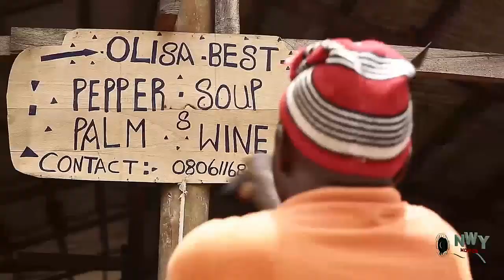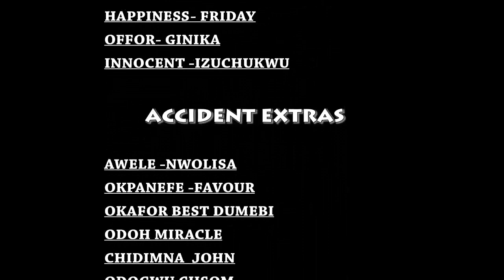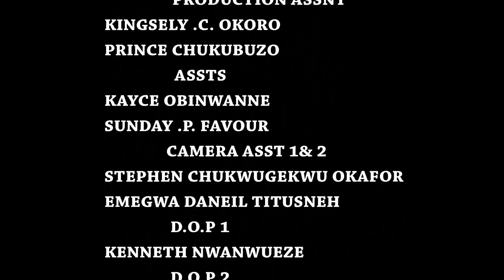Sewa & Mother Season 3 & 4 - ( Zubby Michael / Ebere Okaro ) 2019 Latest Nigerian movie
Cast: Zubby Michael ingteresting movie.